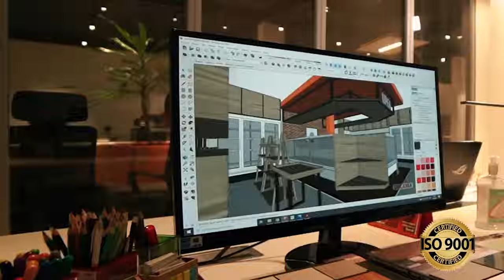Video Institucional Coexma S.R.L.